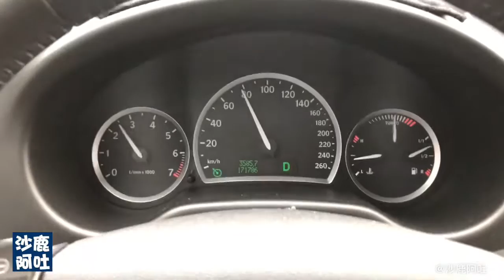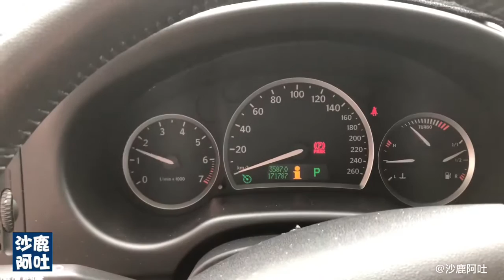Saab 93 2.0t 渦輪增壓系統TURBO內洩改外洩壓閥，改裝日本正品HKS SQV4代進氣洩壓閥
435 台中市梧棲區中華路二段562號
谷歌地圖：
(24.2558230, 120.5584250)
🈺️業項目》〉》